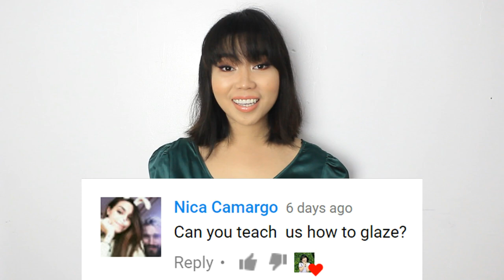Painting the Mona Lisa | Philippines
Reference: Mona Lisa by Leonardo da Vinci